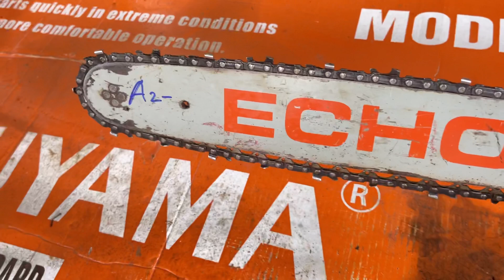Siêu phẩm - Máy Cưa Nhật ( Echo GC35A ) 4kg 35cc Trợ Lực Zalo 0974644973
Siêu phẩm - Máy Cưa Nhật ( Echo GC35A ) 4kg 35cc Trợ Lực Zalo 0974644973 echo echogc35a ►Nông Cơ Duy Hải - Thắng Máy Cưa Xích
► Nhận Dạy Nghề Online
+ Link Mua Hàng Trên Shopee :
► THÔNG TIN SẢN PHẨM
►Model :
►Đường Kính Xilanh :
►Dung Tích (cc) :
►Cân Nặng :
►Chế Hoà Khí : Walbro
►Nơi Sản Xuất  : Made In Japan
►Giá Sản Phẩm :
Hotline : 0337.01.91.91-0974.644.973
►Model :
►Đường Kính Xilanh :
►Dung Tích (cc) :
►Cân Nặng :